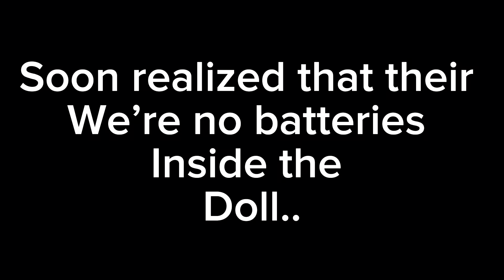The Haunted doll…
Run,hide, do whatever it takes… L.U Hanutz Shorts ( Sub to FrancoFilms (my little brother !)